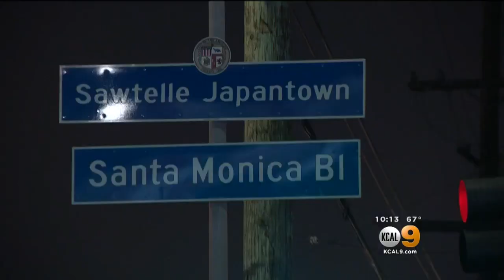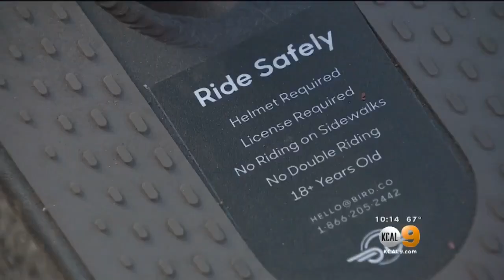Man Convicted As LA's First DUI -- On A Bird Scooter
Nicholas Kauffroath, 28, pled no contest Thursday to one count of operating a motorized scooter under the influence and one count of hit-and-run. Greg Mills reports.